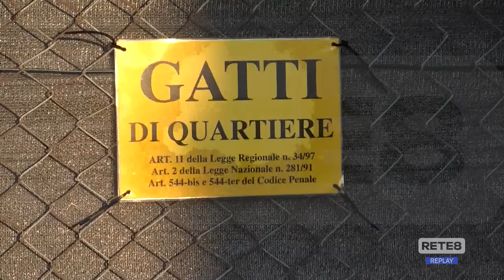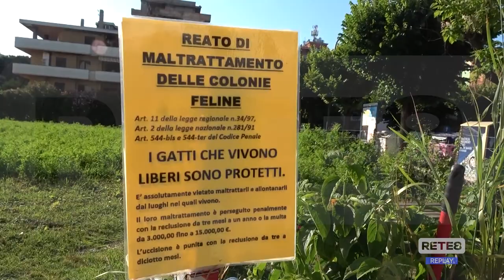Pescara - Zona benessere per i gatti di Portanuova